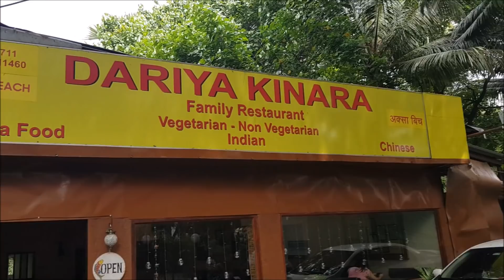Best Beach in Mumbai || Aksa Beach || Seafood Lunch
Aksa Beach is a popular beach and a vacation spot in Aksa village at Malad, Mumbai, India.It is a popular weekend destination . It is dotted with many private cottages and hotels, some of which are rented out to tourists and visitors.You can reach out to Madh island for a days outing with family & enjoy the local seafood from the small eateries spread around the beach. A must visit if you stay anywhere around Mumbai.